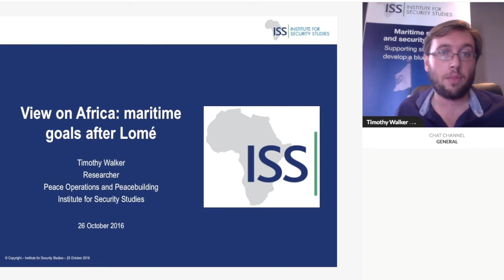View on Africa: maritime goals after Lomé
Will a new charter help the continent steer its blue economy?